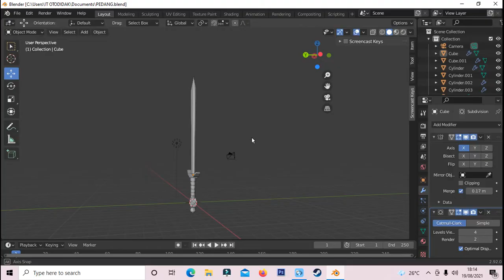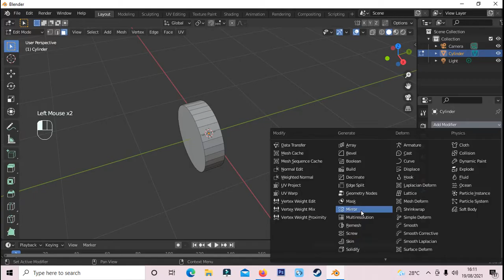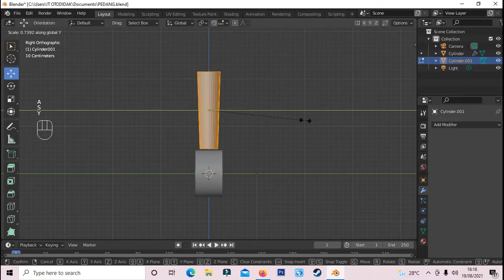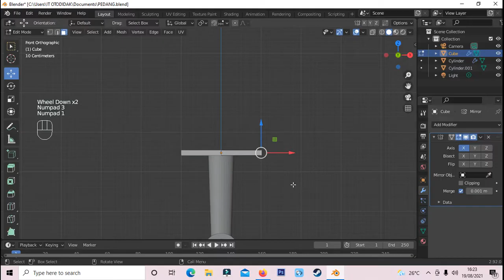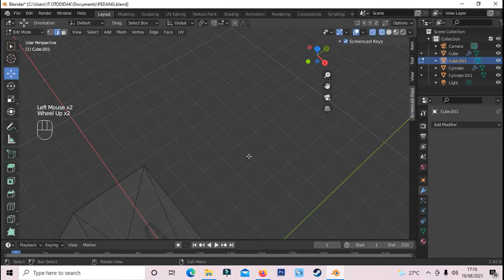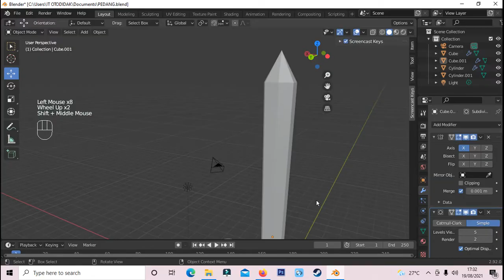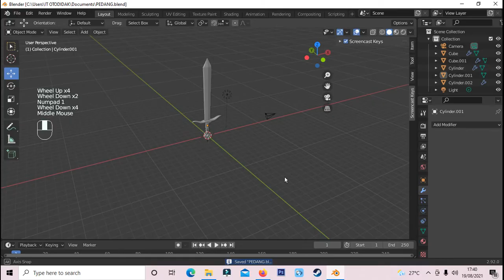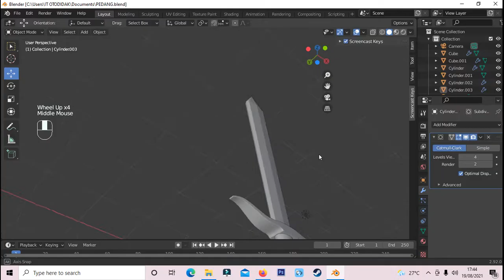(Part 1) Cara Mudah Membuat Pedang 3D | Software Blender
Pada Video ini saya membuat pedang dengan menggunakan software blender. Ternyata caranya cukup mudah dan simpel. Divideo ini saya membuat Pedang 3d dengan software blender, saya menjelaskan langkah -langkahnya dengan jelas dan mudah dipahami. silahkan tonton video tutorial membuat Pedang 3D Dengan Software Blender dan jangan lupa untuk klik like share dan subscribe channel  @IT OTODIDAK.